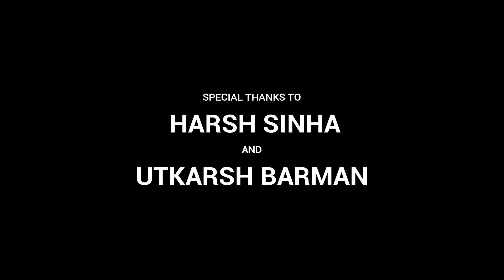Innovation to bring changes in Our Environment Issues| Renewable energy| MNRE short movie comp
Hi guys! Here is a short movie on a sensitive topic again! Our world is growing and with it are growing our energy needs, producing more waste. It would be so nice if we could convert this waste into energy again, ensuring at the same time that the by-products are also usable? Well here is a solution. See the video to know more about it!